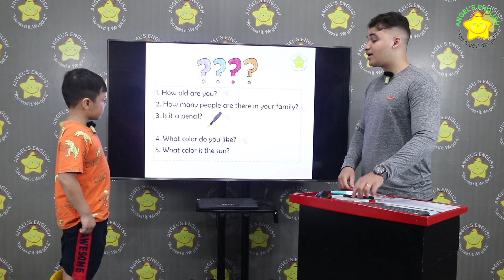Cooper BKT QUÝ 4